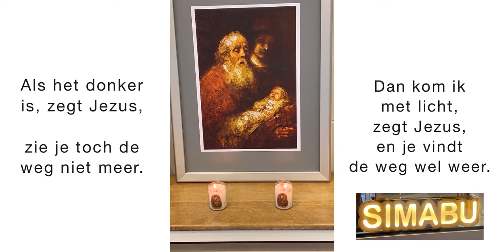Als het donker is zegt Jezus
“Wees licht voor elkaar” is een aansporing van alle tijden.
Deze woorden van Jezus, die zeer helder in beelden kon praten, zijn actueler dan ooit.